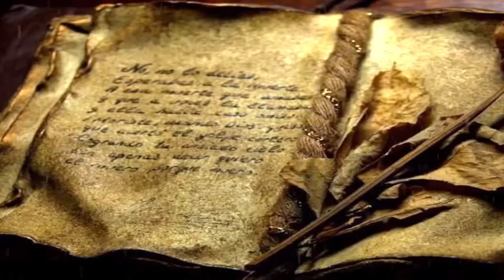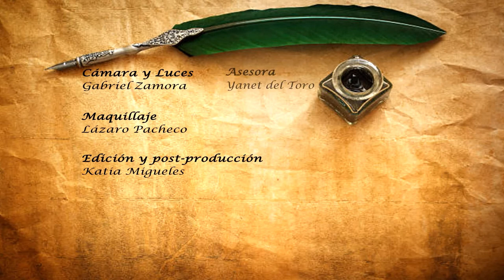Cuentos Viejos: Veterinarios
Programa Cuentos Viejos dedicado a "Veterinarios"